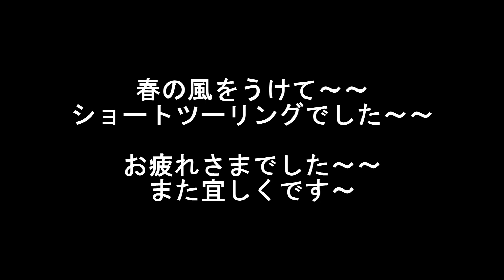２０１９年３月２０日天草ショートツーリング「サウスフリーダム」